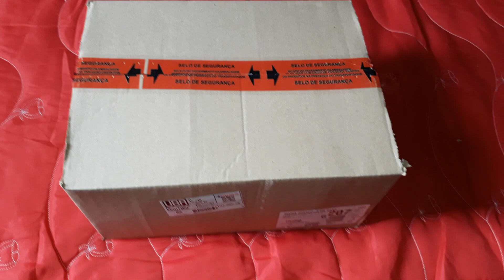Abertura de caixa Hiroshima campanha de dezembro . Muito vestido lindooo😍